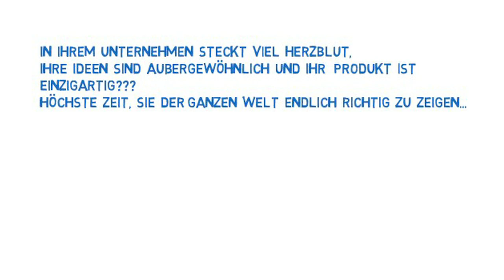Cartoon u. Animationsvideos für Unternehmen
Wir können auch anders.
Unsere Videoproduktion macht jetzt auch coole Cartoon -Videos für Unternehmen...